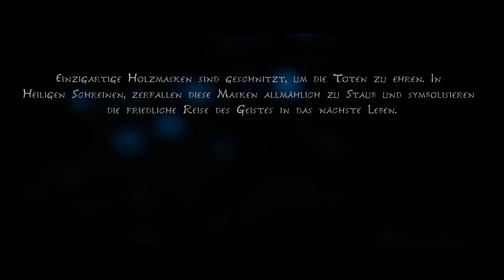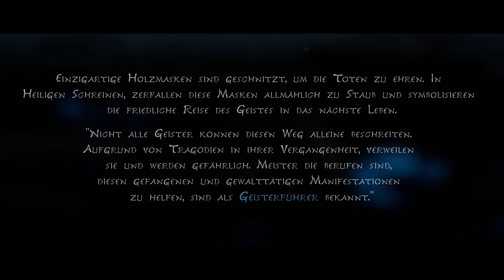Kena: Bridge of Spirits | Kena wer? | Let's Play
Ein handlungsbetontes Action-Abenteuer, das Erkundung mit schnellen Kämpfen kombiniert. In der Rolle von Kena bauen sich Spieler nach und nach ihr Team aus sympathischen Geistergefährten namens „Die Fäulnis“ auf. Dadurch entwickeln sie ihre Fähigkeiten weiter und bekommen neue Mittel an die Hand, die Umwelt zu verändern.